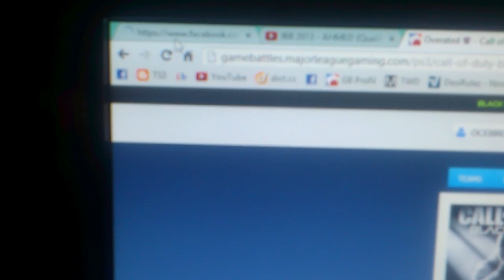Dispute vs. Rodeo Team | IP Flood / Boot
they flooded me out, pc network and psn wasnt working for 20minutes